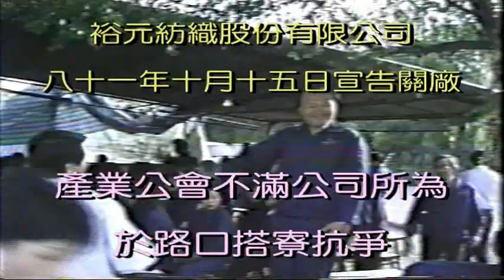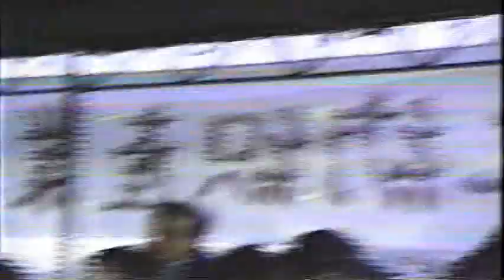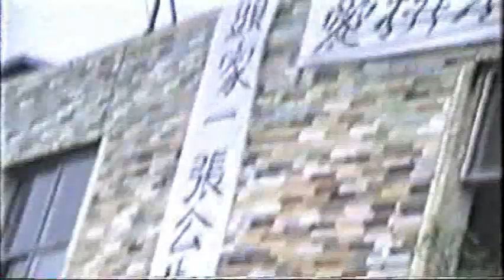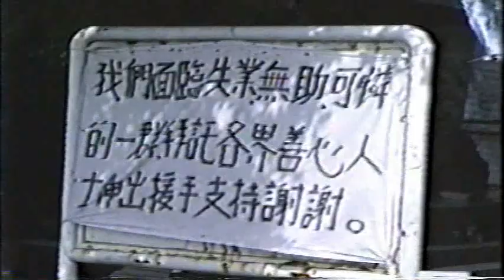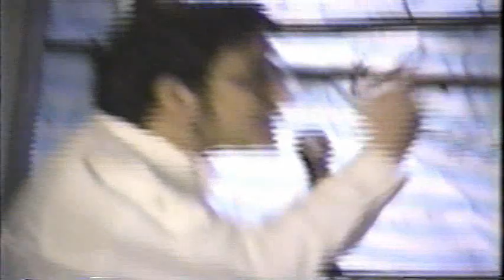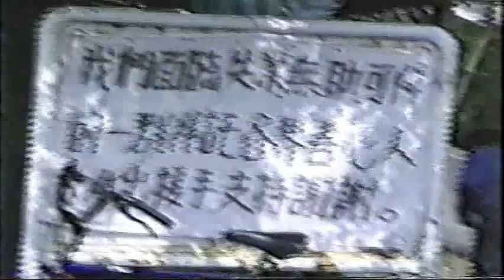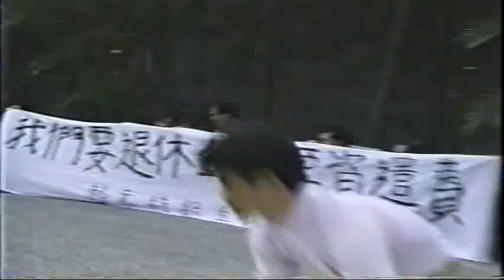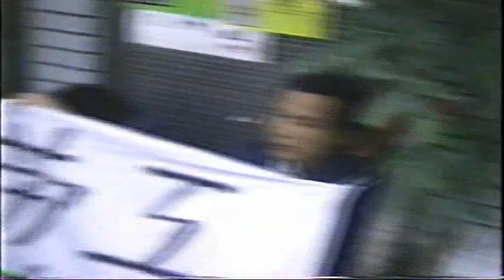811015 DVD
裕元紡織關廠
勞工抗爭紀錄片